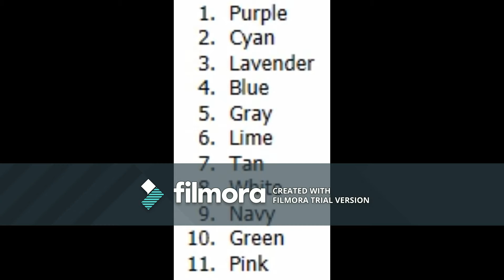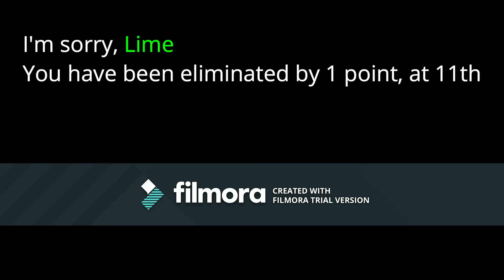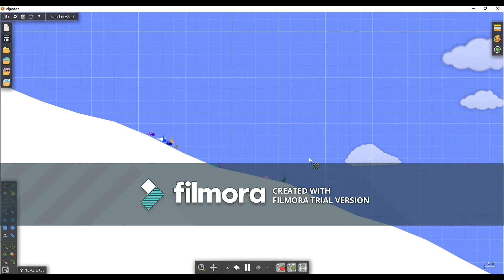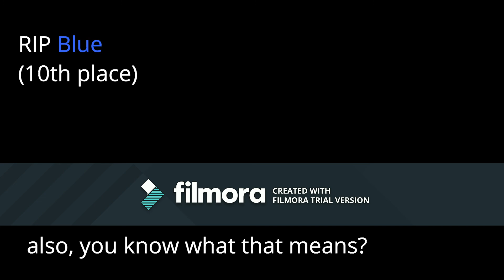Algicosathlon Day 9 (OLD)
Halfway there..